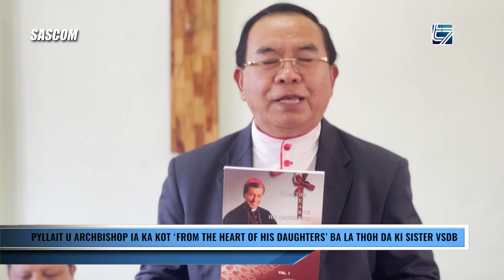PYLLAIT U ARCHBISHOP IA KA KOT ‘FROM THE HEART OF HIS DAUGHTERS’ BA LA THOH DA KI SISTER VSDB